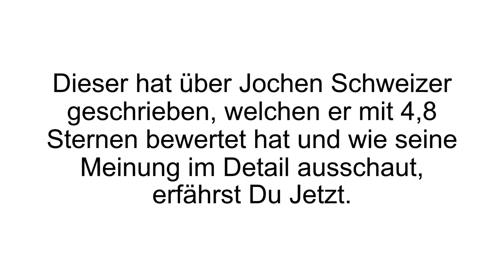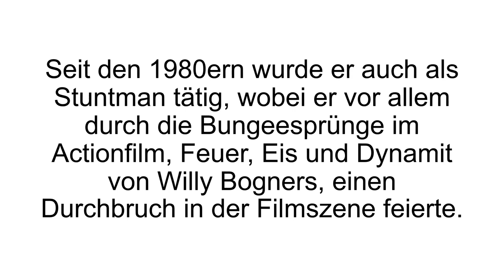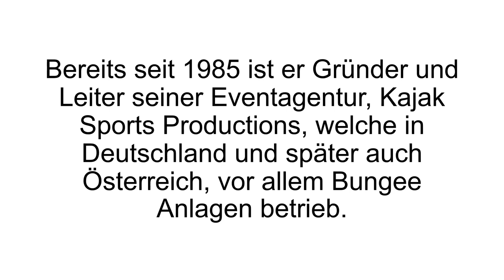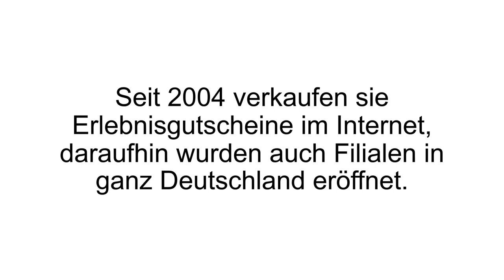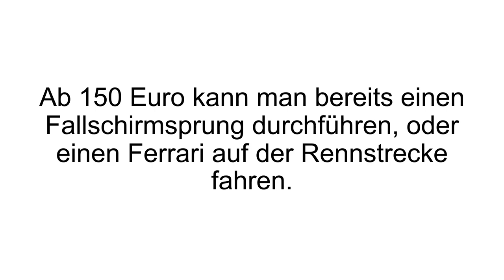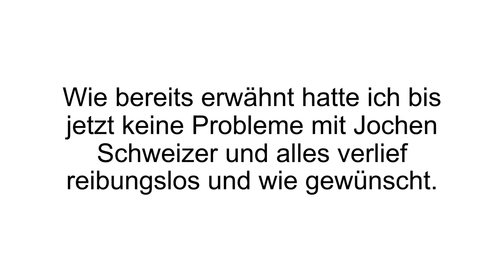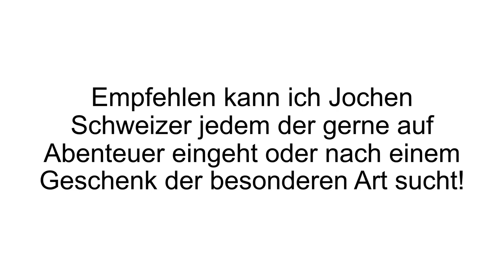[FAZIT] Jochen Schweizer Erfahrungen | TEST - Erlebnisse im Review! Überteuert?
Jochen Schweizer Erfahrungen / Jochen Schweizer Test. Mit Jochen Schweizer ein ganz besonderes Geschenk machen, in Form von Erlebnissen / Erlebnissurlaub.

Ob Fallschirmspringen, Lamborghini fahren oder Wellness Tage, all‘ das und noch viel mehr, bietet Jochen Schweizer, in seiner vielfältigen Palette aus Erlebnissen und Erlebniss Urlauben. Jochen Schweizer, geboren am 23. Juni 1957 ist ein bekannter deutscher Unternehmer, und hat aufgrund seiner Karriere als Stuntman, Motivationsredner und Buchautor and Bekanntheit gewonnen.

Das Geschäftsmodell, Jochen Schweizer, existiert seit 2004, woraufhin auch deutschlandweit Fillialen eröffnet worden sind. Im Jahre 2005 bot das Unternehmen bereits über 1900 unterschiedliche Erlebnisse an und hatte einen Jahresumsatz von über 70 Millionen zu verzeichnen. Die Kategorien sind unter anderem in Fliegen und Fallen, Motorpower, Lifestyle, Erlebnisse mit Tieren und Reisen unterteilt. Ob einen Fallschrimsprung durchführen, Ferrari fahren, Panzer fahren, Haitauchen in Kapstadt, MIG 15 Kampfjet fliegen - nichts ist unmöglich, mit dessen breiter Produktpalette.

Auch außergewöhnliche Wünsche, wie ein Kurzurlaub auf einem Hausboot, eine Übernachtung im Weinfass, eine Übernachtung in einem Iglu oder Bunker, werden angeboten. Das Angebot ist vielfältig, und jeder findet hier etwas Passendes. Außerdem sind diese Erlebnisse perfekt als Geschenk geeignet – für Sie, Ihn, die Kinder oder auch Senioren.

Wenn Du mehr zu Jochen Schweizer erfahren willst, dann schau JETZT bei Produkt-Kenner.de vorbei!